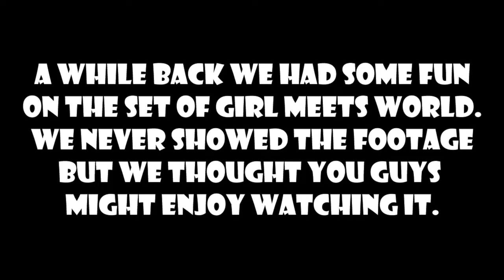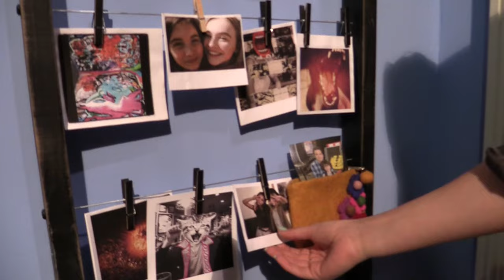Lost Footage, Girl Meets Bratayley